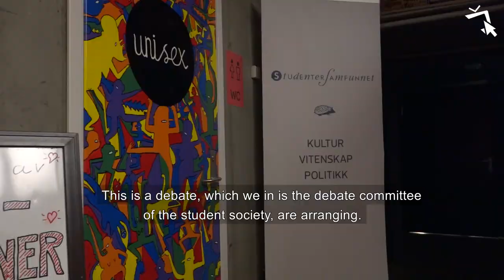Treatment of trans people in Norway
The student society in Bergen recently arranged a debate regarding the treatment of trans people in Norway. The debaters all agree that there is a need for improvement.

Read the full article on bstv.no!